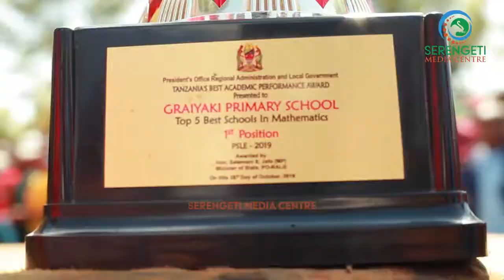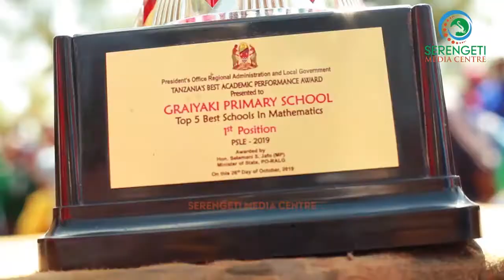GRAIYAKI NA TWIBHOKI HAZIKAMATIKI ZAENDELEA KUTAMBA KITAIFA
GRAIYAKI NA TWIBHOKI HAZIKAMATIKI ZAZIDI KUTAMBA KITAIFA
GRAIYAKI NA TWIBHOKI WAZIDI KUTAMBA KITAIFA